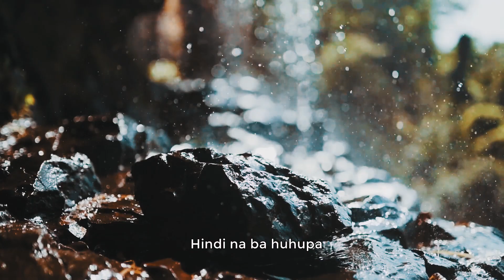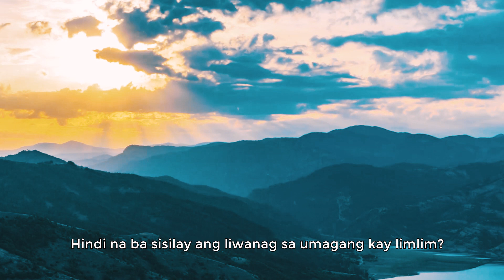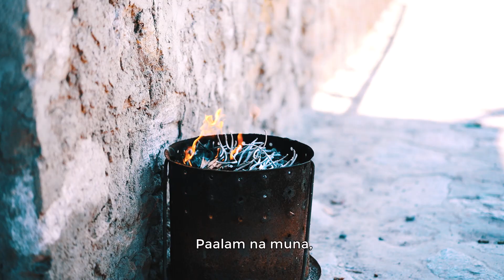PAALAM NA MUNA - Dana De Leon (Official Music Video)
PAALAM NA MUNA OFFICIAL MUSIC VIDEO

Starring:
Ugyen Tenzin (Ogie)
Nim Ma Pakhring (Nyeem Ma)

Vocals: Dana De Leon
Violin: Cera Cruz
Guitar: Carlos Payumo
Composed by: Boggs Dela Cruz

Note:

60% of the footages used in this video were from my random shoot, while the other 20% were from my students during the project shoot and the remaining 20% were from pexels.

Location: 98% from Kingdom of Bhutan, while the other 2% are still unidentified.